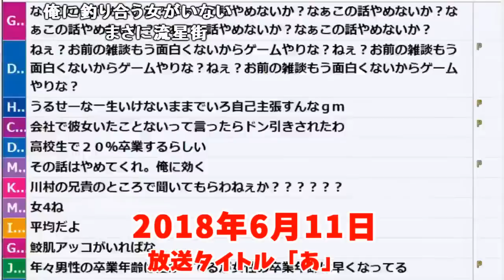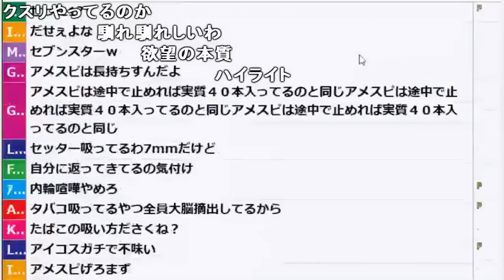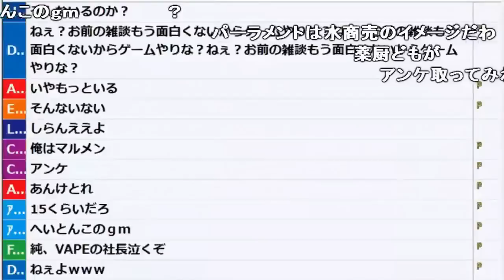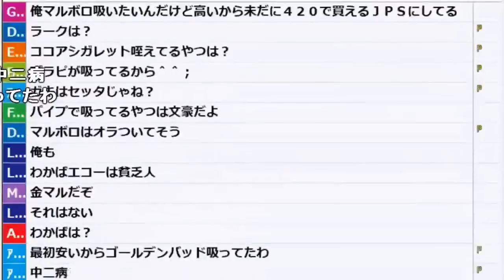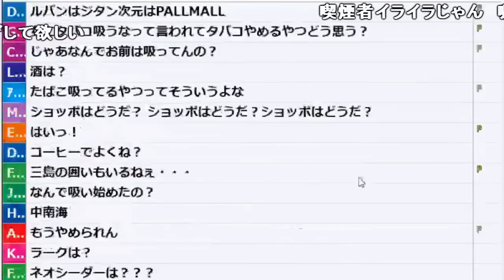うんこちゃん式「タバコ診断」【2018/06/11】